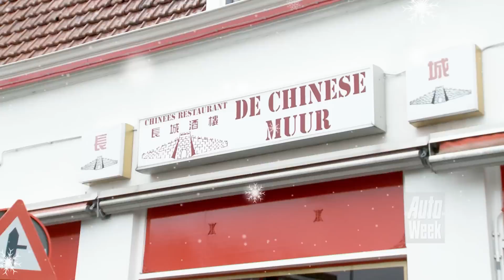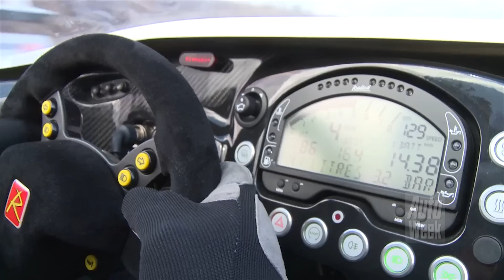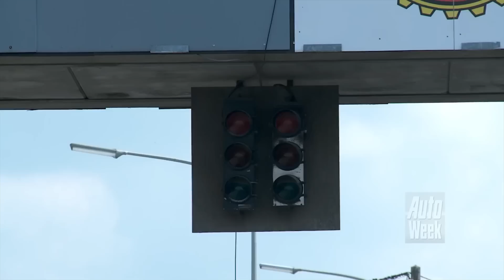Achteruitkijkspiegel 2013: wederopstanding GTO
Onze traditionele eindejaarsvideo's gieten we deze keer in de vorm van De Achteruitkijkspiegel, onze wekelijkse zaterdagochtend-terugblik op de week die is geweest. De afgelopen zes dagen heb je de video-hoogtepunten van 2013 voorbij zien trekken. Maar het afgelopen jaar stond ook in het teken van de wederopstanding van GTO, ons glossy magazine over 'passie voor pk's'. De auto's die daarin voorbij kwamen, werden ook op video vastgelegd en Michiel en Sandor laten ze nog eens de ruvue passeren.